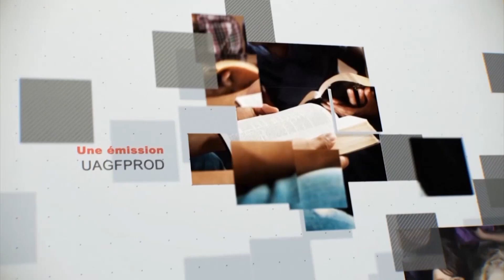Leçon 9 : Questionnaire Des Jeunes Adultes, Jeudi 25 Mai 2023, Une fausse religion châtiée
aperçu
Punir la fausse religion
La femme (Babylone) d'Apocalypse 17 est décrite comme "vêtue de pourpre et d'écarlate, et parée d'or, de pierres précieuses et de perles, ayant une coupe d'or dans sa main pleine d'abominations et de souillures : . . . et sur son front était écrit un nom : Mystère, Babylone la Grande, la mère des prostituées . Le prophète dit : « J'ai vu la femme ivre du sang des saints et du sang des martyrs de Jésus. Babylone est en outre déclarée être « cette grande ville qui règne sur les rois de la terre ». Apocalypse 17:4-6 , 18. La puissance qui, pendant tant de siècles, a maintenu un pouvoir despotique sur les monarques de la chrétienté, c'est Rome. La couleur pourpre et écarlate, l'or et les pierres précieuses et les perles, représentent avec éclat la magnificence et la pompe plus que royale affectées par le siège hautain de Rome. Et aucune autre puissance ne pourrait être aussi véritablement déclarée « ivre du sang des saints » que cette église qui a si cruellement persécuté les disciples de Christ. Babylone est également accusée du péché de connexion illégale avec " les rois de la terre ". C'est en s'éloignant du Seigneur et en s'alliant avec les païens que l'église juive est devenue une prostituée ; et Rome, se corrompant de la même manière en cherchant l'appui des puissances mondaines, reçoit une semblable condamnation.

On dit de Babylone qu'elle est « la mère des prostituées ». Par ses filles doivent être symbolisées des églises qui s'accrochent à ses doctrines et traditions, et suivent son exemple de sacrifier la vérité et l'approbation de Dieu, afin de former une alliance illégale avec le monde. Le message d'Apocalypse 14 , annonçant la chutede Babylone doit s'appliquer aux corps religieux autrefois purs et devenus corrompus. Puisque ce message suit l'avertissement du jugement, il doit être donné dans les derniers jours ; par conséquent, il ne peut se référer à la seule Église romaine, car cette église est dans un état déchu depuis de nombreux siècles. De plus, dans le dix-huitième chapitre de l'Apocalypse, le peuple de Dieu est appelé à sortir de Babylone. Selon cette Écriture, de nombreux membres du peuple de Dieu doivent encore être à Babylone. Et dans quels corps religieux la plus grande partie des disciples de Christ se trouve-t-elle maintenant ? Sans doute dans les diverses églises professant la foi protestante. Au moment de leur ascension, ces églises ont pris une position noble pour Dieu et la vérité, et sa bénédiction était avec elles. Même le monde incrédule était contraint de reconnaître les résultats bénéfiques qui suivaient l'acceptation des principes de l'évangile. Dans les paroles du prophète à Israël : « Ta renommée s'est répandue parmi les païens pour ta beauté ; car elle était parfaite par ma beauté, que je t'avais revêtue, dit le Seigneur Dieu. Mais ils tombèrent par le même désir qui fut la malédiction et la ruine d'Israël, le désir d'imiter les pratiques et de courtiser l'amitié des impies. "Tu t'es fiée à ta propre beauté, et tu t'es prostituée à cause de ta renommée." » Mais ils tombèrent par le même désir qui fut la malédiction et la ruine d'Israël : le désir d'imiter les pratiques et de courtiser l'amitié des impies. "Tu t'es fiée à ta propre beauté, et tu t'es prostituée à cause de ta renommée." » Mais ils tombèrent par le même désir qui fut la malédiction et la ruine d'Israël : le désir d'imiter les pratiques et de courtiser l'amitié des impies. "Tu t'es fiée à ta propre beauté, et tu t'es prostituée à cause de ta renommée."Ézéchiel 16:14 , 15 .

Beaucoup d'églises protestantes suivent l'exemple de Rome de connexion inique avec « les rois de la terre » - les églises d'État, par leur relation avec les gouvernements séculiers ; et d'autres dénominations, en recherchant la faveur du monde. Et le terme "Babylone" - confusion - peut être appliqué de manière appropriée à ces corps, tous professant tirer leurs doctrines de la Bible, mais divisés en sectes presque innombrables, avec des croyances et des théories largement contradictoires.

Outre une union pécheresse avec le monde, les églises qui se sont séparées de Rome présentent d'autres de ses caractéristiques. (Ellen G. White, The Great Controversy [Mountain View, Californie : Pacific Press Publishing Association, 1911], 382, ​​383.)

Journal:

Après l'étude du passage de cette semaine, quelles décisions devez-vous prendre dans votre vie spirituelle personnelle ?
Quelles sont les décisions qui peuvent avoir un impact sur votre vie sociale ?
Passez en revue le verset à mémoriser. Comment s'applique-t-il à votre vie cette semaine ?